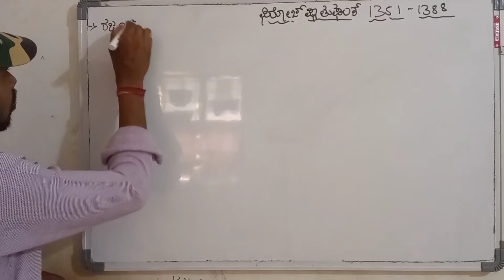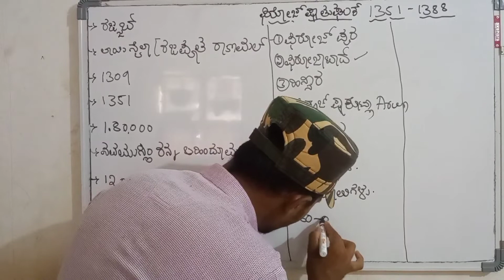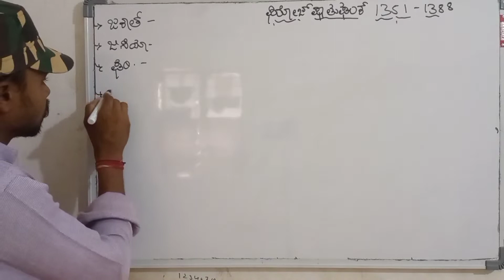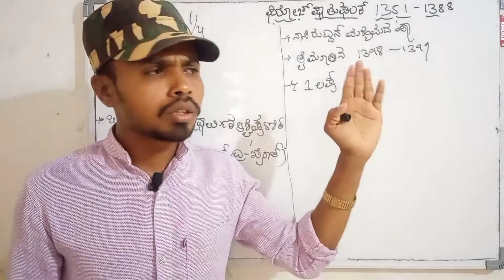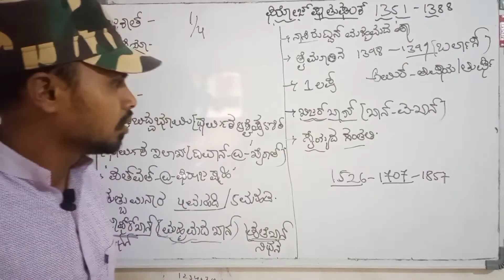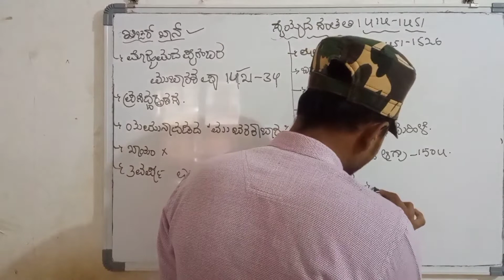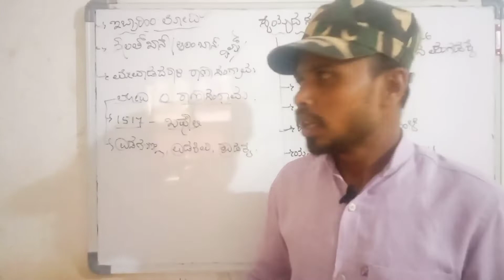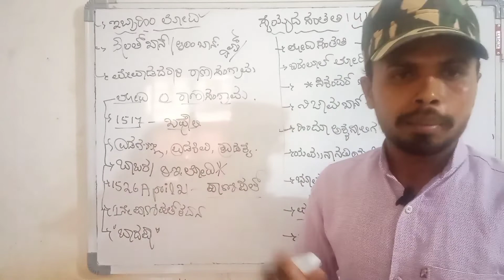ಸಯ್ಯದ ಸಂತತಿ ಮತ್ತು ಲೋದಿ ಸಂತತಿ part 9